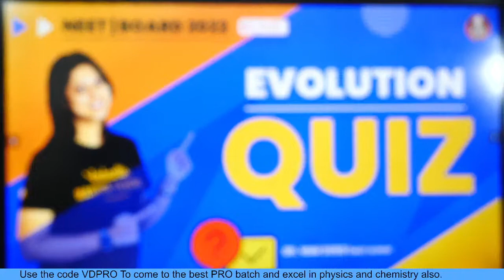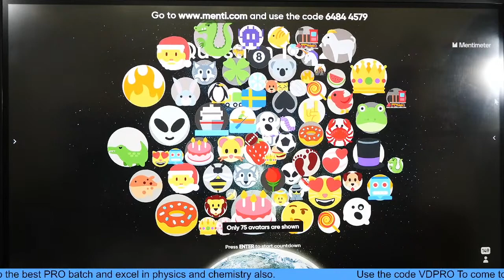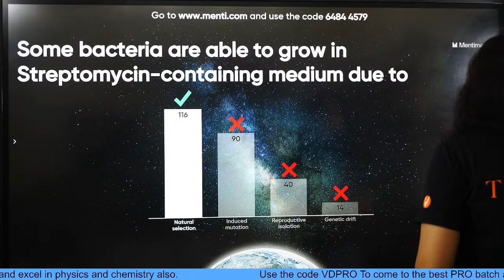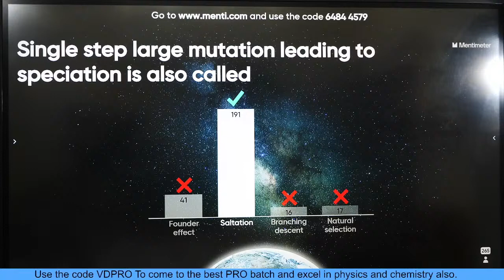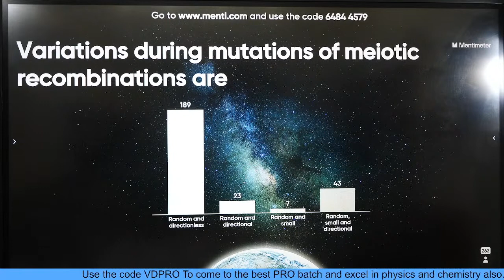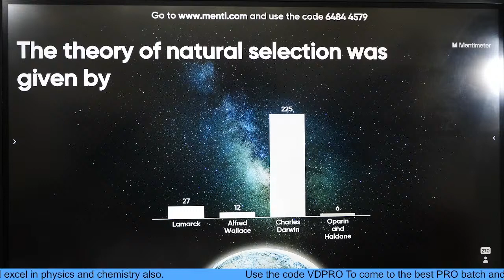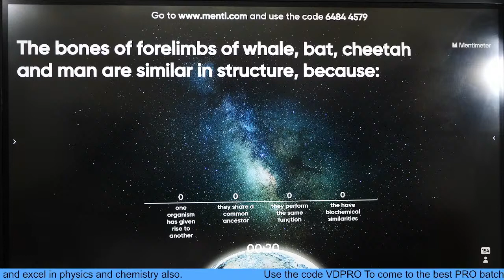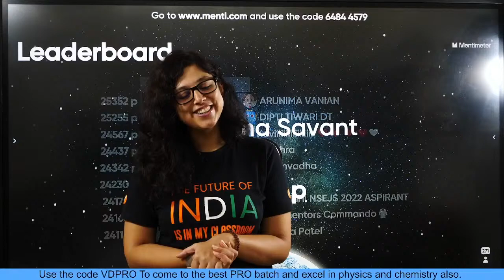Evolution - Menti Quiz | Most Important Questions | NEET Biology | NEET 2022 | Vani Ma'am | Biotonic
NEET2024 MedicalEntrance FreeEducation NEETPreparation" Hey Students Today Vani Ma'am will discuss Evolution Most Important Questions For NEET 2022. In this session will Practice Most Difficult and Important Questions, Which help you to improve NEET 2022 Preparation. Checkout the Complete session on Evolution Quiz Most Important Questions By Vani Ma'am. Learn live and clear your doubts in Vedantu Biotonic.

Now solve your unlimited doubts in a single click 😍